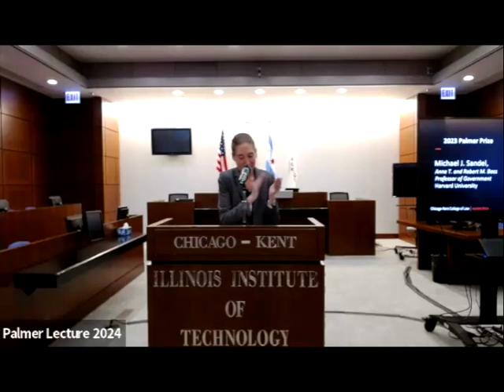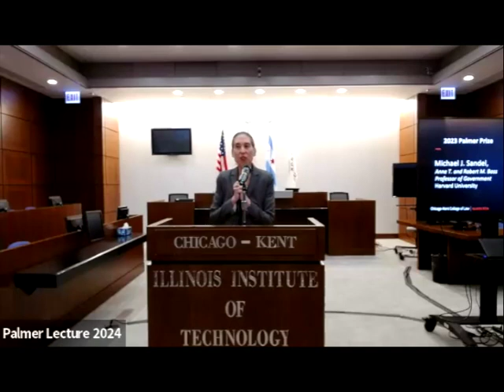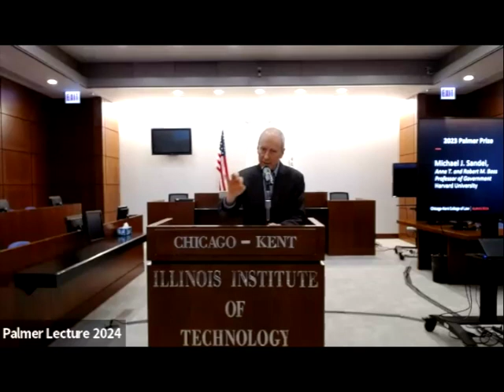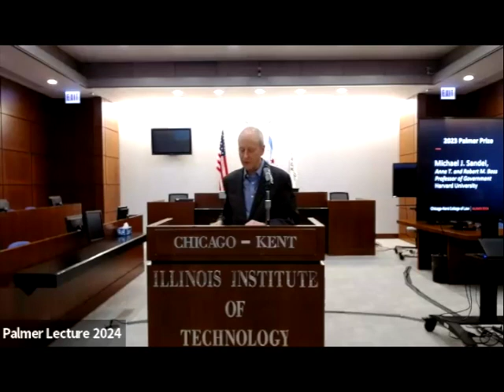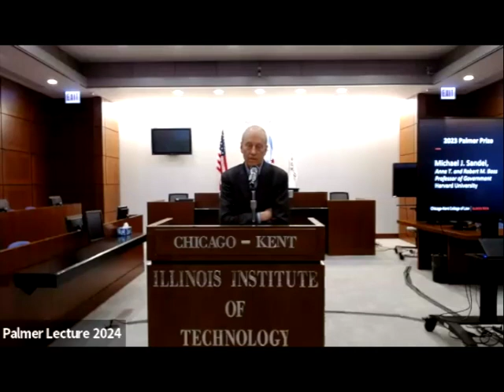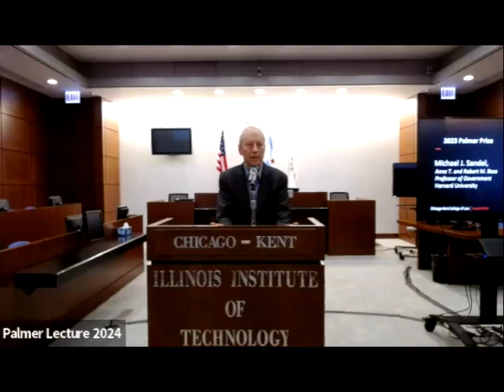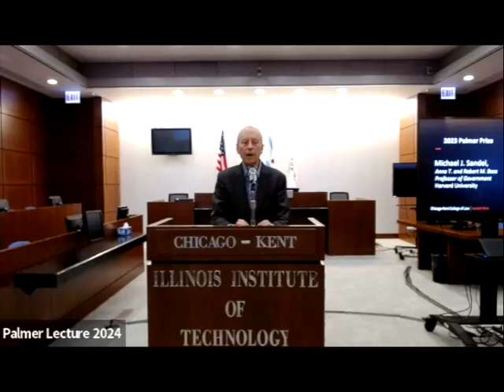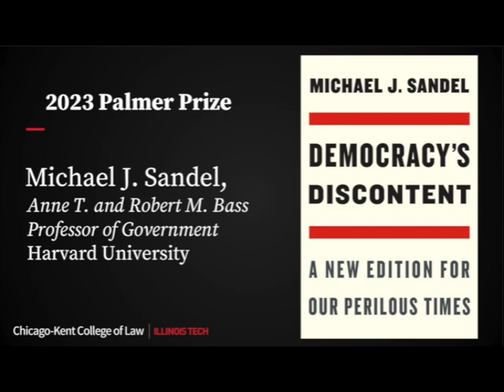Palmer Lecture 2024